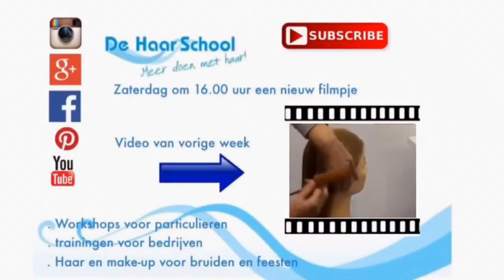Opsteken met 5 strengen vlechten